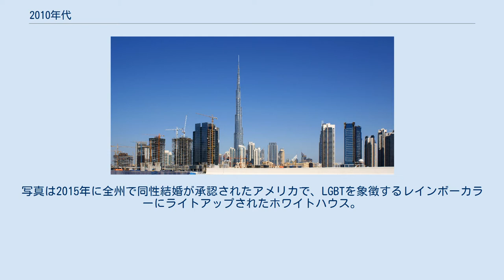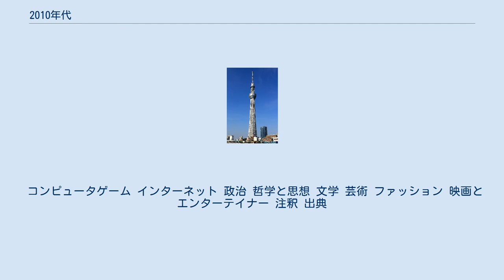2010年代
上段: （左）2010年から起こったアラブの春における反政府抗議（写真はエジプトのタハリール広場）。
（中央）2014年、ロシアがクリミアを併合。
（右）2000年代後半からISILがテロ攻撃を実行し、2015年にシリアとイラクを支配下に置く。
 中段: （左）2016年、イギリスのEU離脱を表明し、ポピュリズムが躍進する。
（右）気候変動が表面化し、2016年にパリ協定が制定される。
 下段: （左）スマートフォンを代表格にデジタル・モバイル技術が発展。
（中央）多くの国で同性結婚が合法化される。
写真は2015年に全州で同性結婚が承認されたアメリカで、LGBTを象徴するレインボーカラーにライトアップされたホワイトハウス。
（右）2019年、史上初めて撮影されたブラックホール。
一般相対性理論を裏付ける新たな証拠となる。
 2010年代（にせんじゅうねんだい）は、西暦（グレゴリオ暦）2010年から2019年までの10年間を指す十年紀。
この項目では、国際的な視点に基づいた2010年代について記載する。
 コンピュータゲーム インターネット 政治 哲学と思想 文学 芸術 ファッション 映画とエンターテイナー 注釈 出典